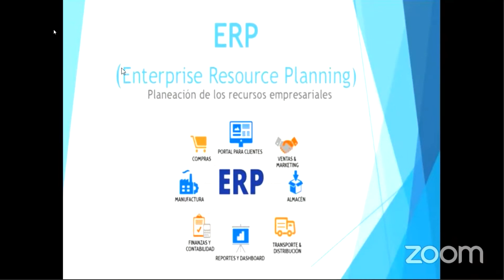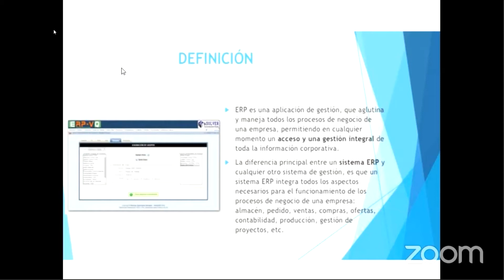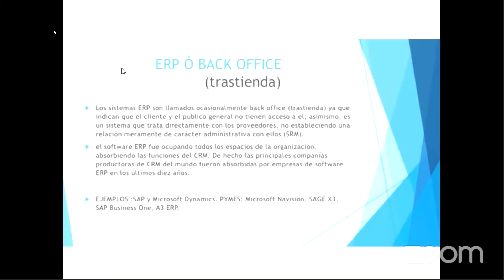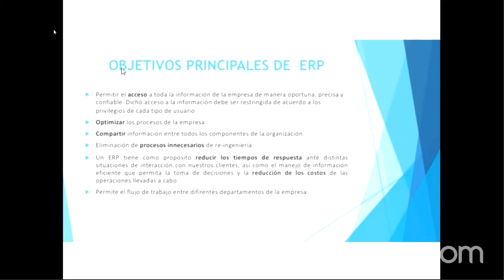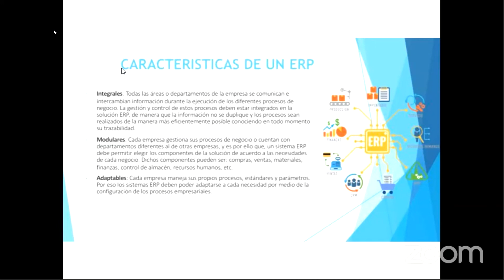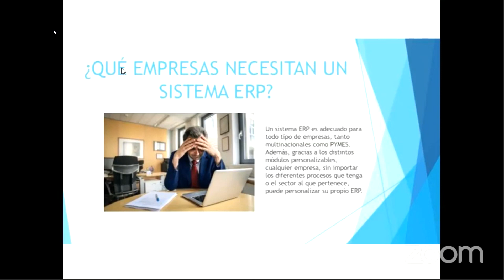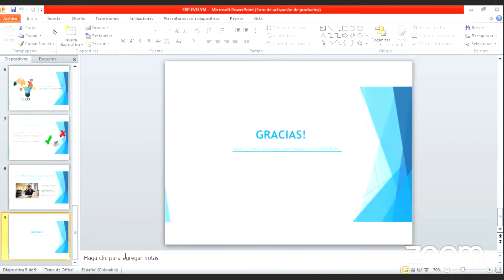ERP Evelyn Salsedo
Rp Evelyn Salsedo